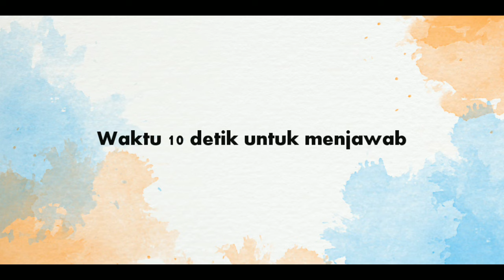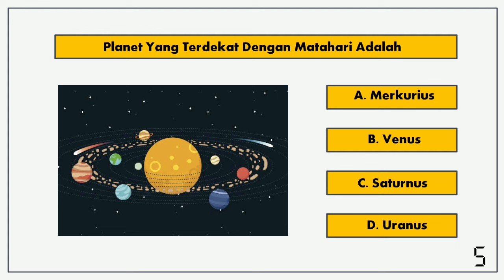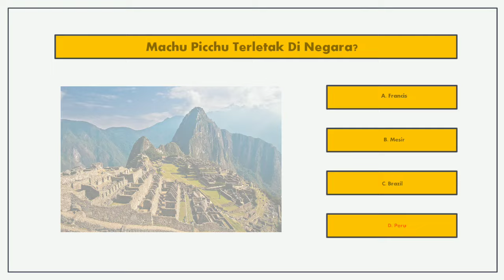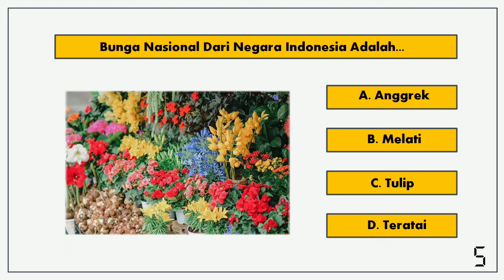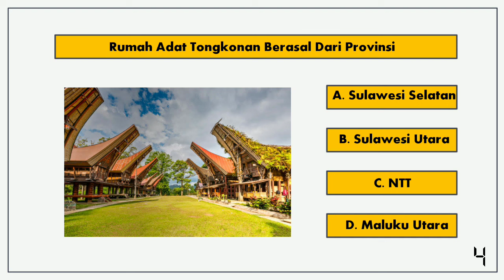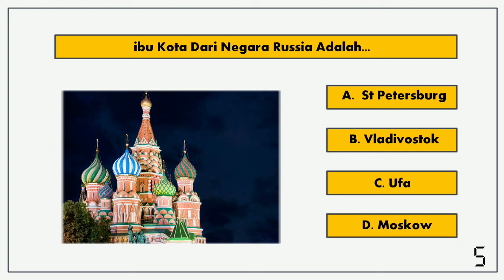Tes Pengetahuan Umum | Apakah Kamu Tahu?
Tes Pengetahuan Umum
Apakah Kamu Tahu?
Oleh Ilmupedia

kami punya 10 soal untuk menguji pengetahuan mu
Mari kita lihat berapa soal yang berhasil kamu jawab

Tes Pengetahuan Umum, Tes Pengetahuan, Tes Logika, Tes Teka Teki, Tes IQ, Ilmupedia